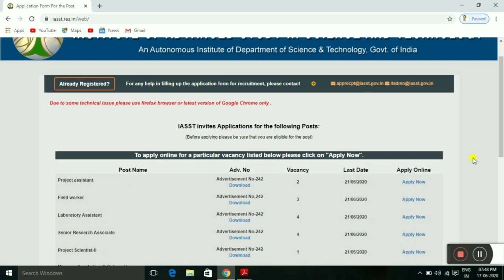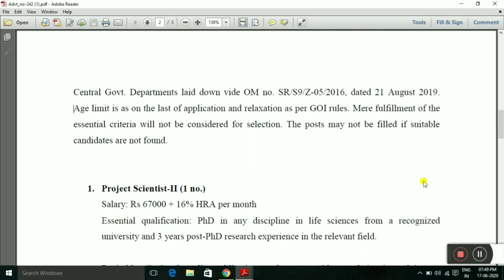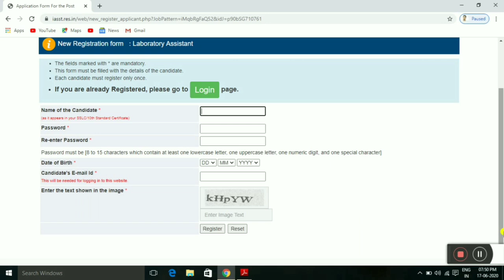ஆய்வக உதவியாளர் வேலைவாய்ப்பு அறிவிப்பு |TN Latest Govt Jobs 2020 | TN Govt Job